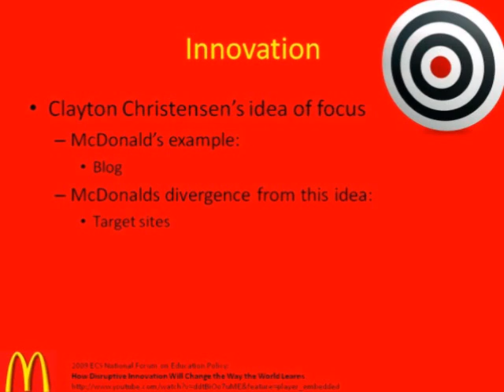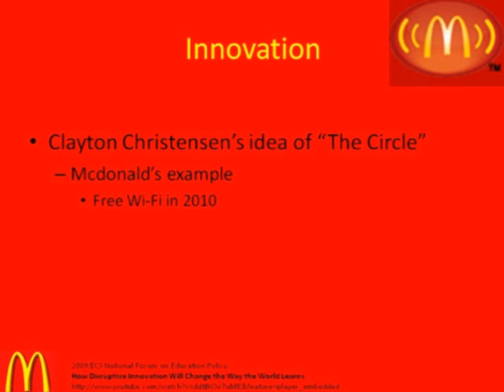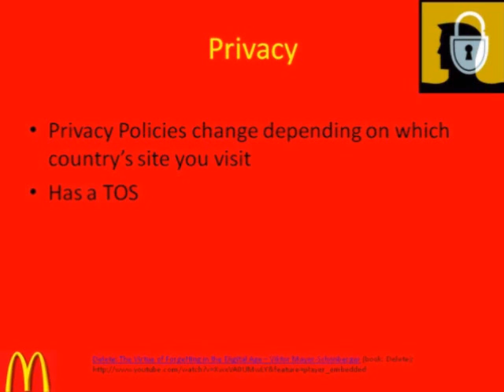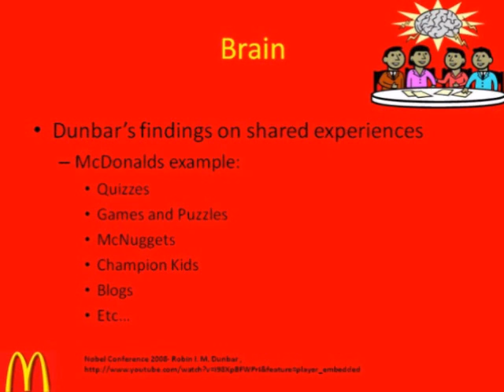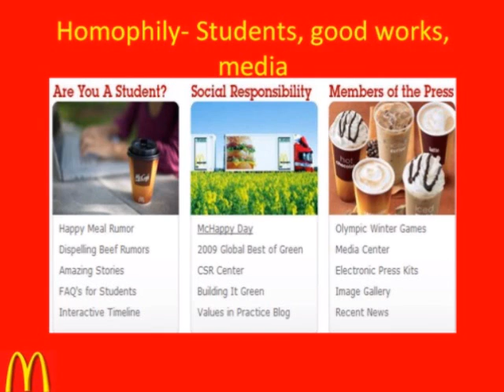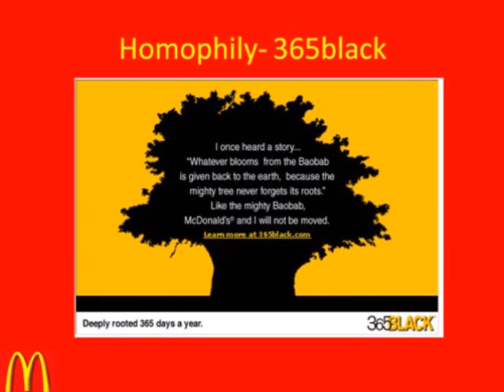mcdonalds1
Citations:
-2009 ECS National Forum on Education Policy:How Disruptive Innovation Will Change the Way the World Learns ;